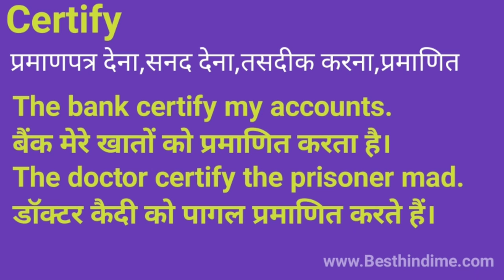Certify Meaning in Hindi/Certify का अर्थ या मतलब क्या होता है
Certify  meaning in HindiEther
Certify का  अर्थ या मतलब क्या होता है
Certify  ka Matlab kya Hota hai
Certify  Hindi Meaning
Certify  explained in detail.